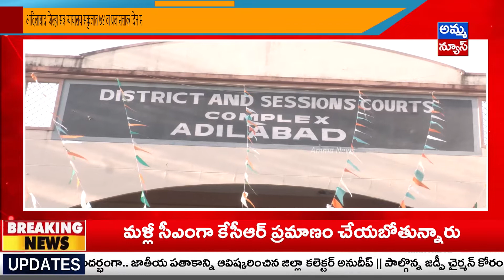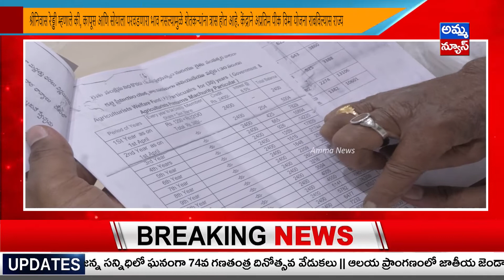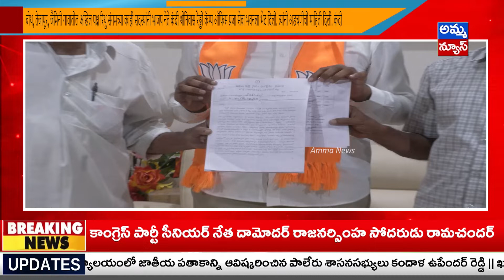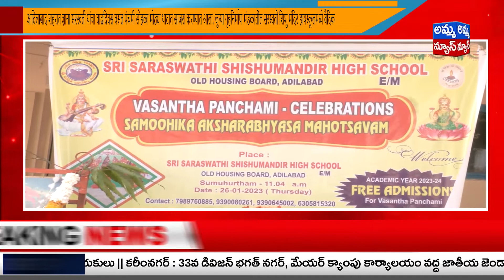Adilabad MARATI BULLITEN | Adilabad Headlines | Amma News Live